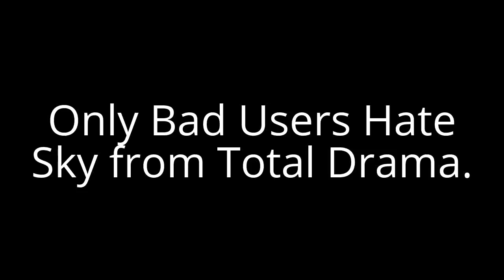True or False #1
False. Any user can Hate Sky from Total Drama.